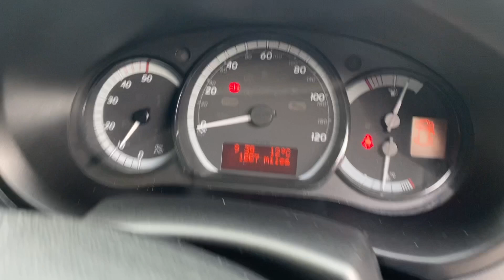mercedes citan DF68NTL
MERCEDES CITAN 109 (90bhp) BlueEffiecency 1.5 CDI, Euro6, 2018 (68 - DOR 31/12/2018), White, 1 owner, Cruise Control & Speed Limiter, Electric Pack, Bluetooth, USB/MP3, Heated Wing Mirrors, 1700 Miles, £10490 DF68NTL